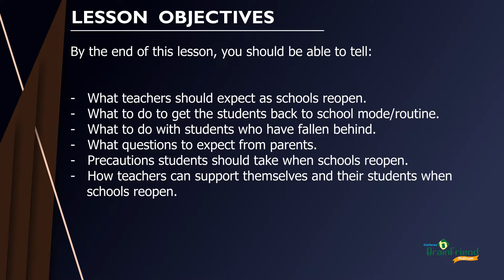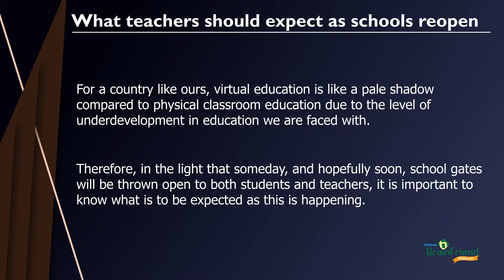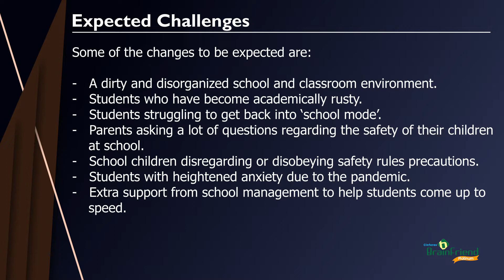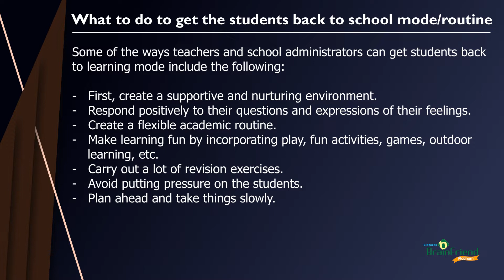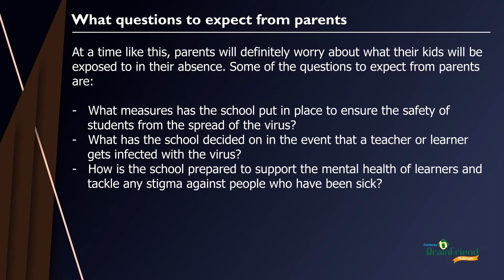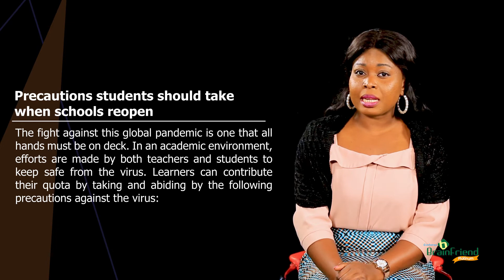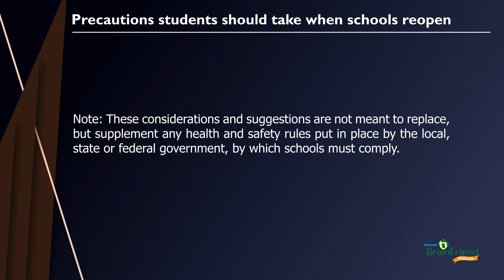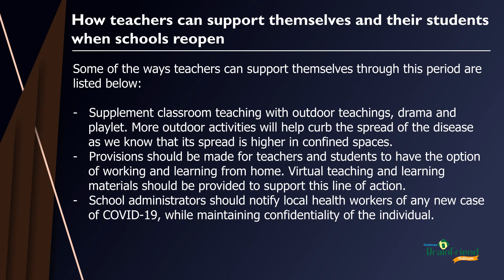COVID 19 and the education in Nigeria